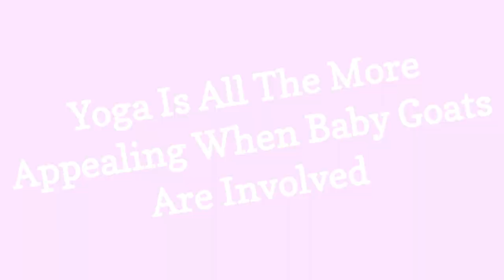Yoga Is All The More Appealing When Baby Goats Are Involved 😃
Move over, hot yoga, theres a new yoga trend in town: yoga with baby goat. You cant bleat that! Jenness Farm in New Hampshire held a yoga class attended by baby goats, who naturally think that yoga poses are meant to be climbed on.

0:00 - Intro
0:00:12 -

0:00:21 -

0:00:30 -

0:00:39 -

0:00:48 -

0:00:57 -

0:01:06 -

0:01:15 -

0:01:24 -

0:01:33 -

0:01:42 -

0:01:51 -